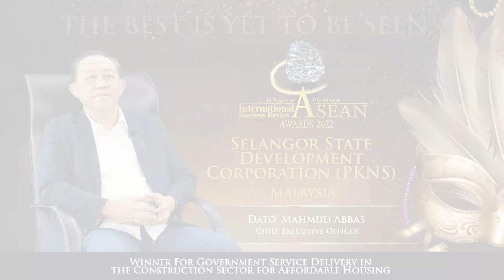IBR ASEAN Awards 2022 | Our Winners | Selangor State Development Corporation (PKNS)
Receiving the IBR ASEAN Awards for Government Service Delivery in the Construction Sector for Affordable Housing from High Commissioner of South Africa, H.E. Dave Malcomson (representing The African Region), the man leading PKNS in its vision to advancing Selangor to greater heights – its Chief Executive Officer, Dato’ Mahmud Abbas!